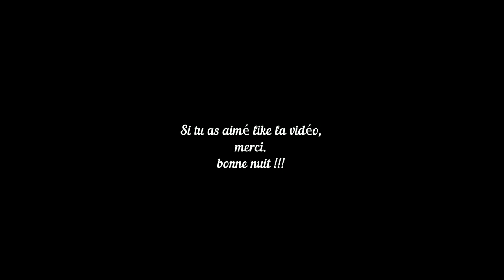ASMR FRANCAIS la série BOITE MYSTERE trigger surprise